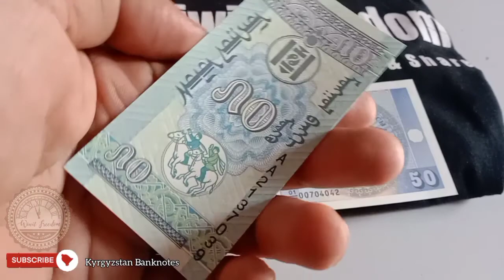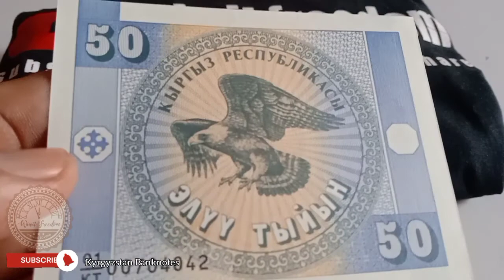Antique Shape of Kyrgyzstan Banknotes (uang Kyrgyzstan)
Pan Pizza - Patino